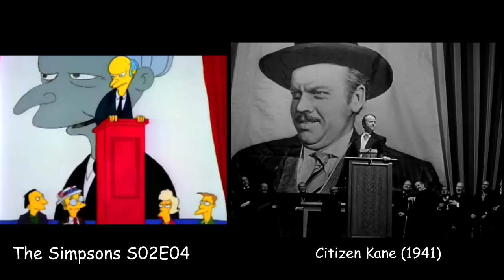The Simpsons Tribute to Cinema: Part 1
In this video I tried to show you all of the famous movie/cartoon (sometimes TV series) references that I have managed to find in The Simpsons as their tribute to cinema.

В этом видео я попытался показать вам все отсылки на известные фильмы и мультфильмы (иногда и на сериалы), которые мне удалось найти в Симпсонах, как их дань уважение кинематографу.